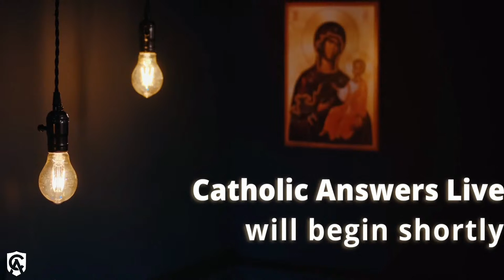Catholic Answers Live | Women in the Church & Ask Anything | April 10, 2024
HOUR 1: Bronwen McShea - Women in the Church
HOUR 2: Mark Brumley - Open Forum